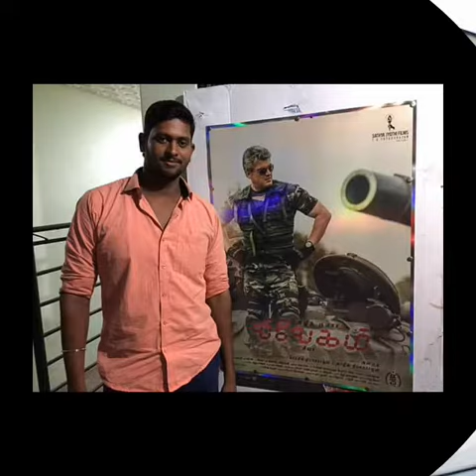திருவாஞ்சியம் மேலவீதீ நண்பர்கள்